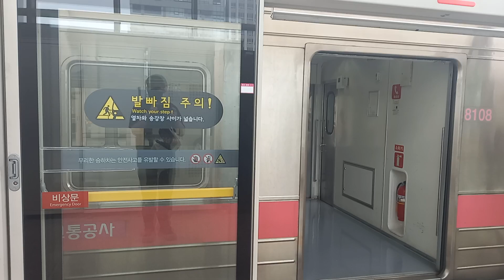8호선 남위례역 암사행 발차 영상 (1차분 808편성)